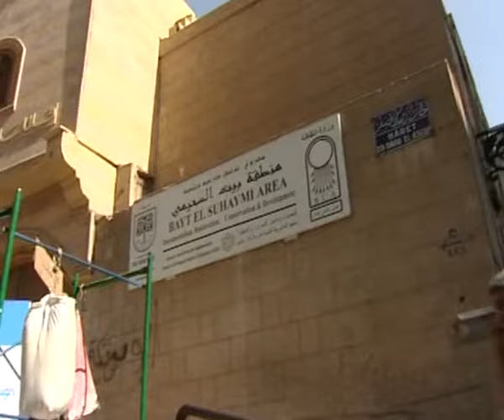صباح الخير ياللى معانا اخراج أشرف عبد المنعم